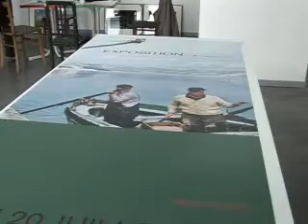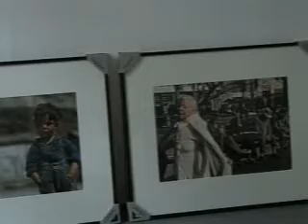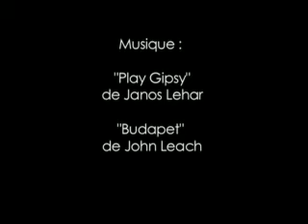[Archive] Au temps jadis - Exposition de Martin Karplus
Exposition de Martin Karplus présentée à Stimultania de mai à juillet 2008.